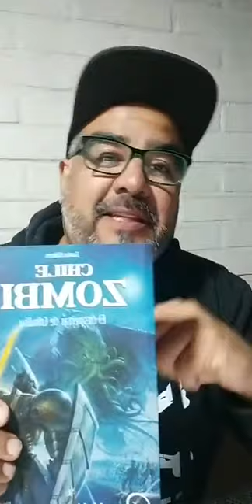Andi PortaVoz - Rapero - Live de Instagram - 20 de mayo 2020 -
Tema: Chile Despertó